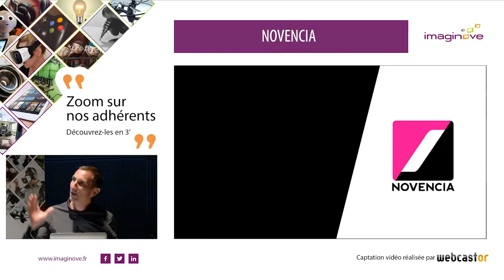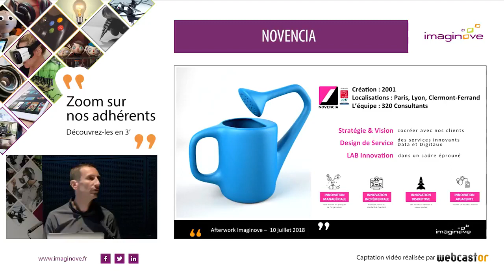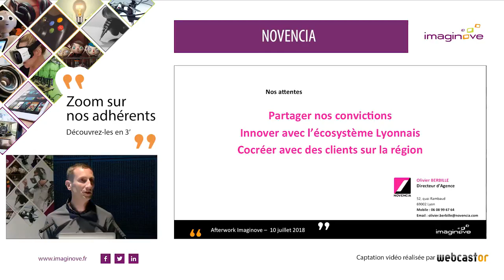Présentation de NOVENCIA Lyon à l'afterwork Imaginove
Imaginove organise régulièrement des rencontres conviviales où les adhérents et partenaires viennent pitcher.
NOVENCIA y a participé et a pu présenter sa démarche d'accompagnement vers l'innovation numérique !

    Coach Agile
    Product Owner
    Experts techniques
    Consultant UX

    1 An / 1 Homme / 1 Formation : L’engagement pour faire évoluer chaque collaborateur